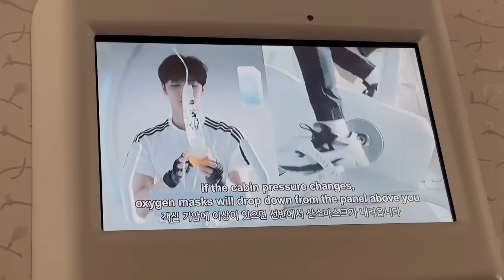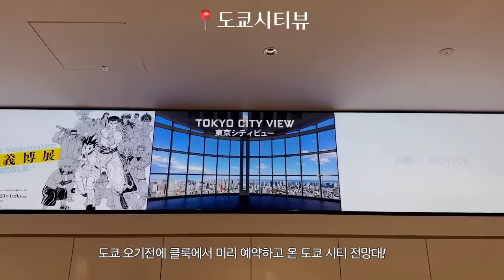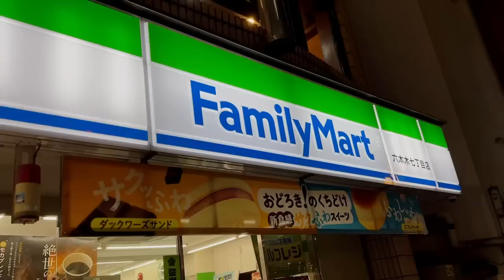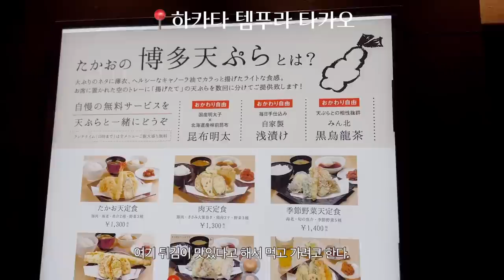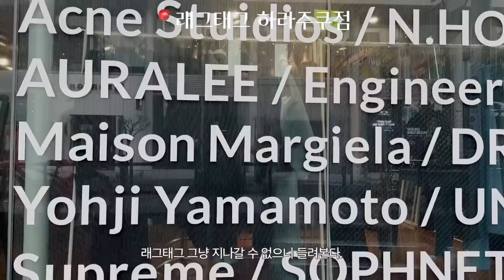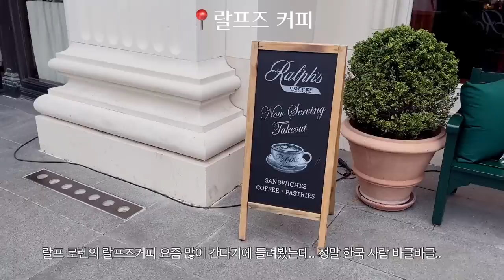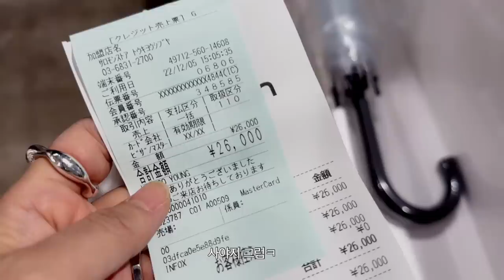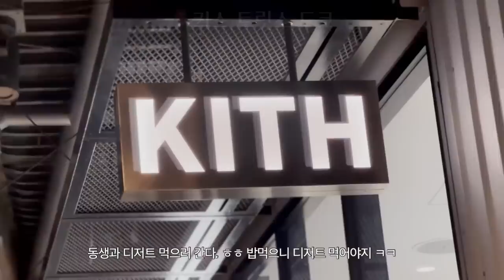도쿄 여행 브이로그 01 | 코로나 이후 혼자 떠난 일본 여행 | 그립던 시부야 맛집과 카페, 오모테산도 쇼핑, 도쿄 로컬 맛집, 도쿄 야경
오늘은 도쿄 여행 브이로그입니다.
몇년만에 다녀온 도쿄인지.. 3박4일동안 짧게 다녀왔는데요,
벌써부터 그립습니다. ㅎㅎ
재미나게 봐주시면 좋겠지만 굿즈녀를 만나실 수 있습니다. ㅎㅎ

구글맵👇🏻